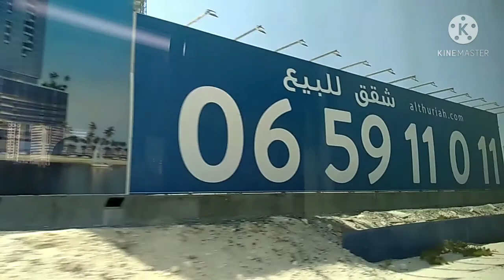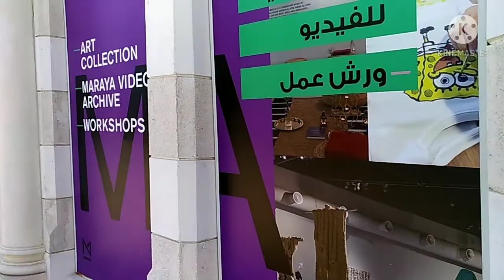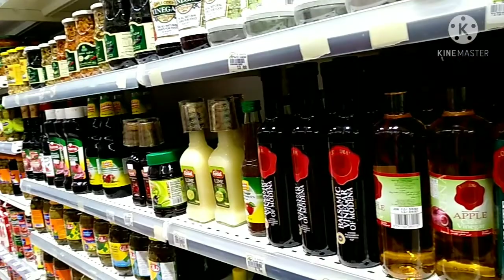Way to Al Qasba (Sharjah)